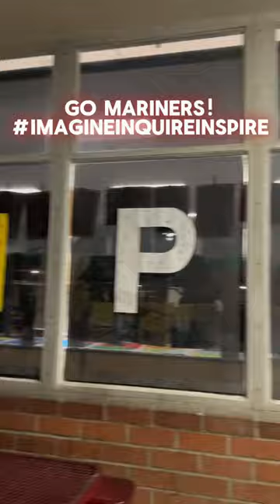Dana Middle School Open House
Go Mariners! On a chilly evening, Dana Middle School families and fifth graders getting ready for middle school enjoyed seeing students’ work put on display. Attendees were amazed at the innovation put into the students’ learning at all levels. The night was also filled with fun treats such as musical performances and the iconic Yo-Dots!

YouTube Short by AUSD Digital Communications Intern Rianna Marquez